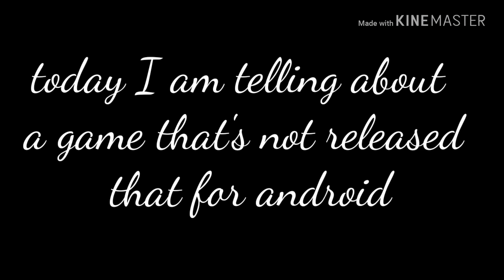New Android game(unreleased)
today I am telling about a game that's not released that for android

Link for apk : Coming soon.